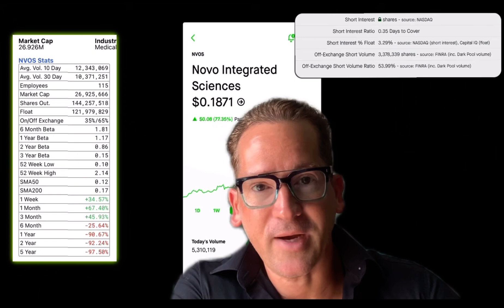AMC APES A LOOK BACK AT NVOS SHORT SQUEEZE CALL OUT now up 421% on the week 🤯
AMC APES WATCH MY NVOS SHORT SQUEEZE CALL IT WAS RIGHT ✌️🏦